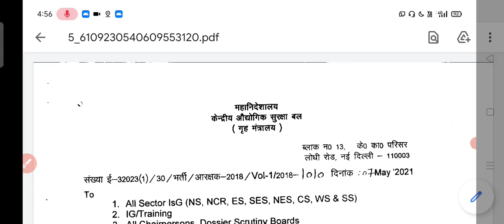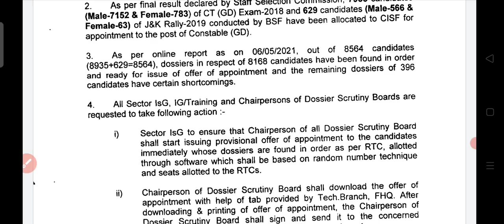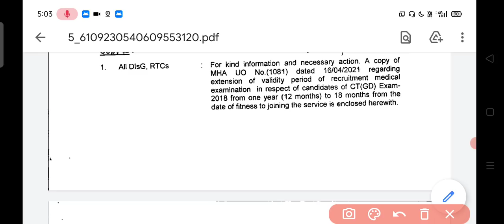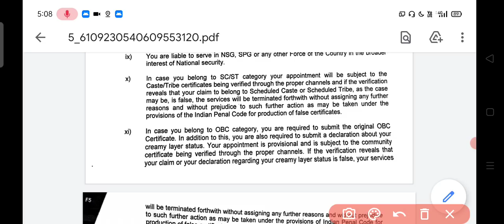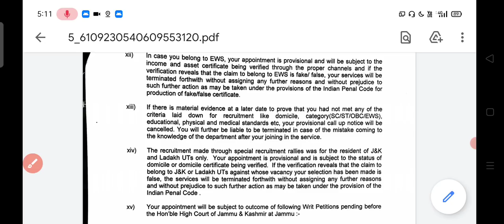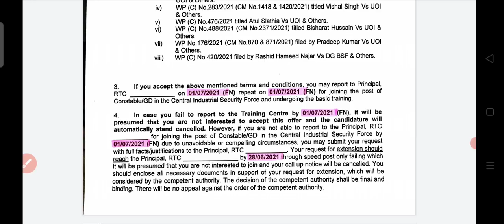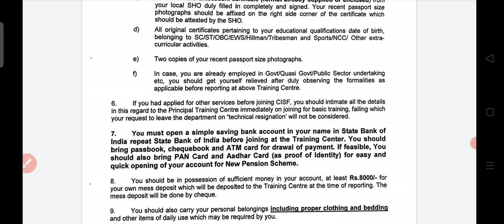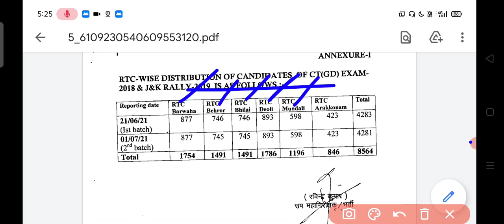SSC GD 2018 and J&K special rally 2019 big update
cisf joing letter update medical validity

watsapp number for this pdf 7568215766